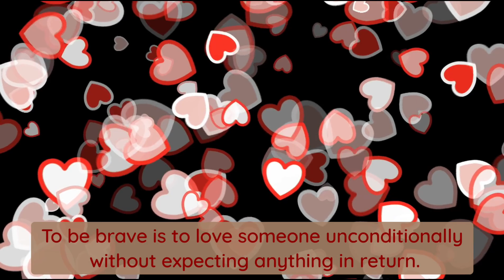Happy Valentine Day Video, Wishes, Song, Wallpaper, Whatsapp Video Download, valentine day Video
Happy Valentine Day Video, Wishes, Song, Wallpaper, Whatsapp Video Download, valentine day Viideo

A special Valentine Day Wishes video for all lovers and lovely people.